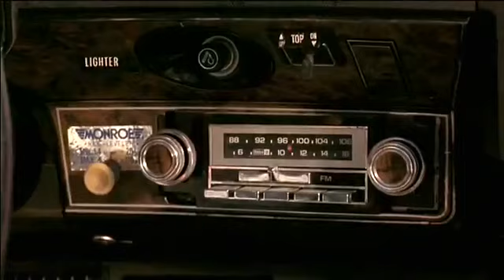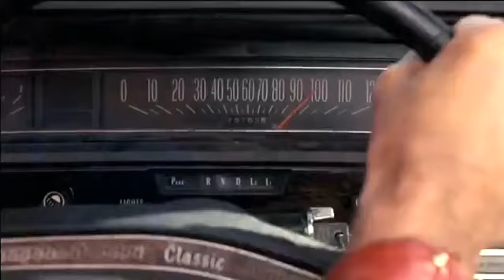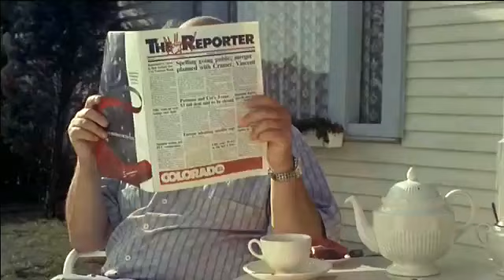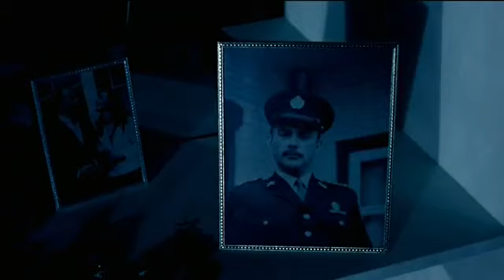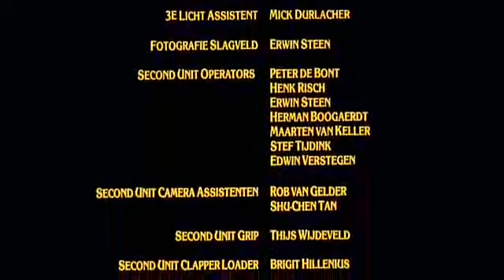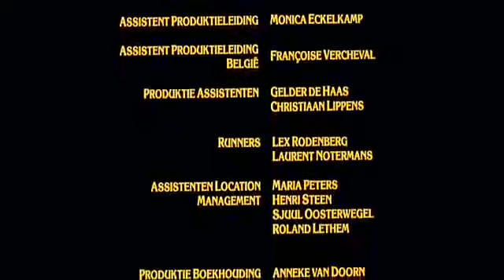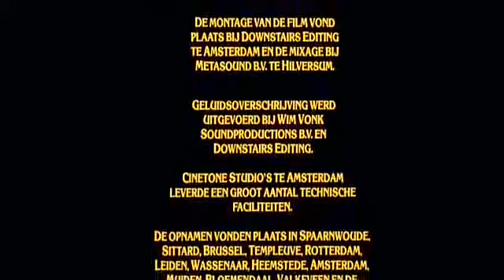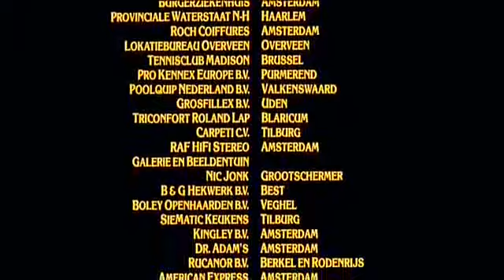LOS FLODDER - UNA FAMILIA TRONADA (LOS FLODDER1) PELICULA COMPLETA en CASTELLANO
Título original
Flodder
Año
1986
Duración
111 min.
País
Países Bajos (Holanda) Países Bajos (Holanda)
Dirección
Dick Maas
Guion
Dick Maas
Música
Dick Maas
Fotografía
Marc Felperlaan
Reparto
Huub Stapel, Nelly Frijda, René van't Hof, Tatjana Simic, Horace Cohen, Nani Lehnhausen, Jan-Willem Hees, Lou Landré
Productora
First Floor Features
Género
Comedia | Familia
Sinopsis
Los siete miembros de la familia Flodder son totalmente antisociales. Los tres hijos tienen tendencias delictivas, la hija es muy provocativa. La madre es la que manda, y también hace lo suyo destilando licores ilegalmente. Por varias circunstancias se ven obligados a trasladarse de los barrios bajos a una villa a las afueras de la ciudad, donde empiezan los problemas con los vecinos ricos, especialmente cuando el hijo mayor se enamora de la mujer del vecino...